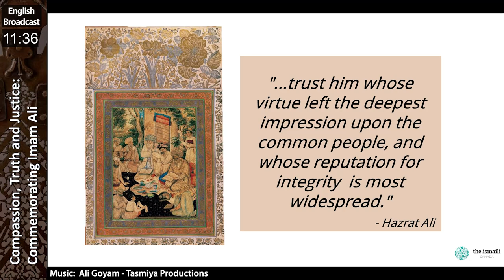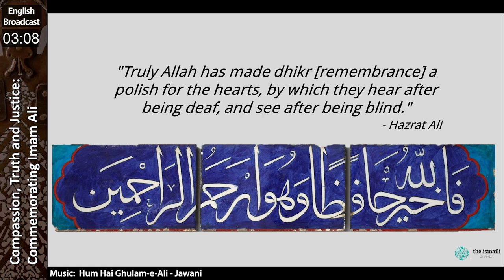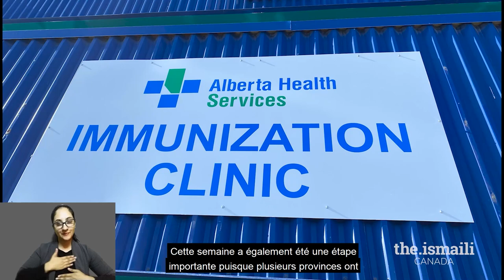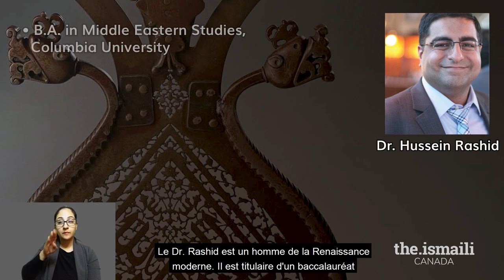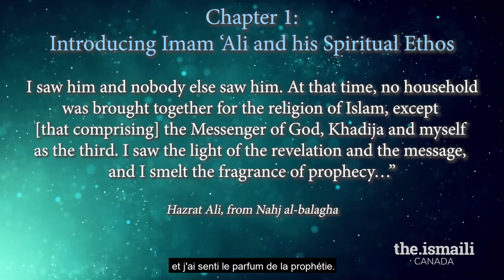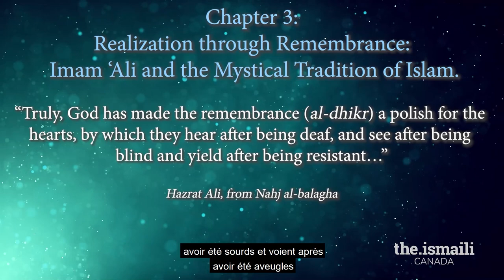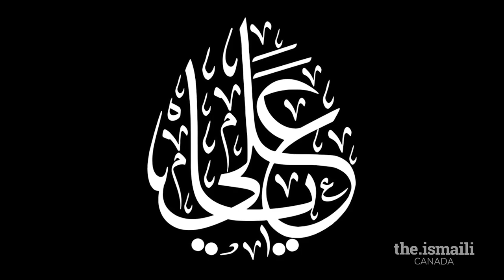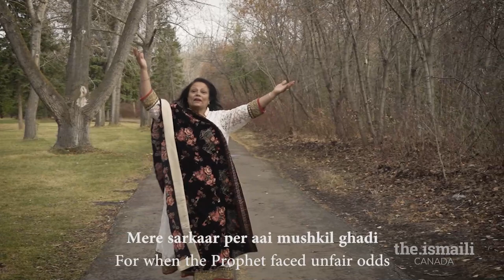LIVE: Friday Night Reflections - February 26, 2021 (English version)